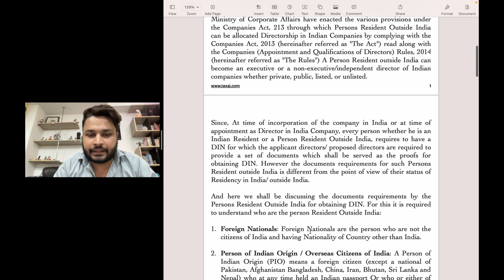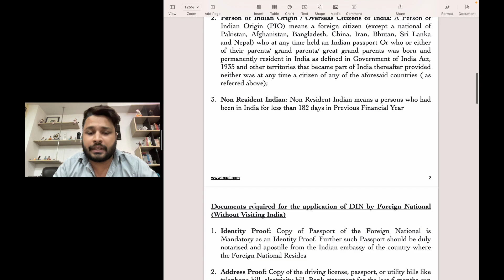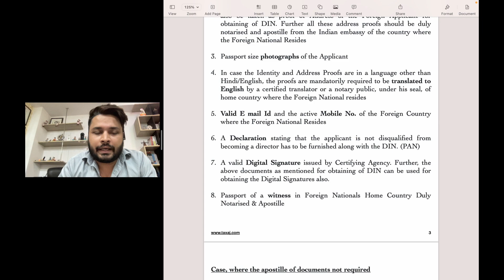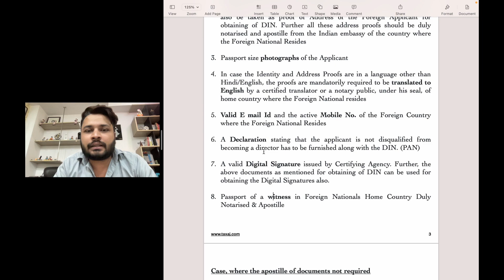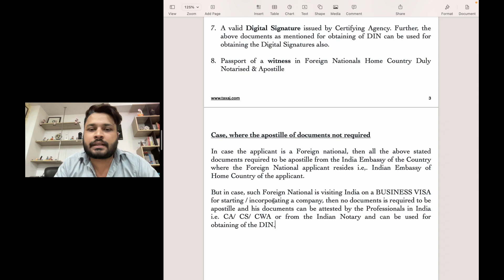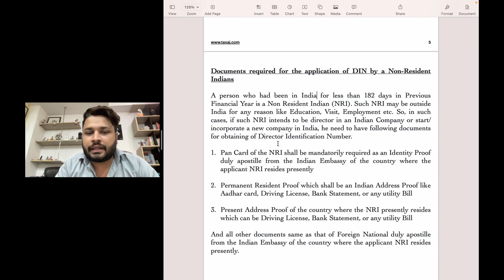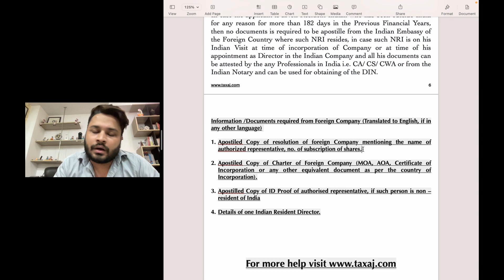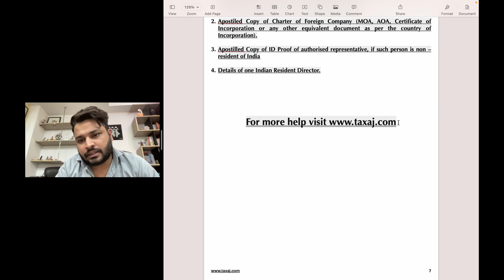Documents Required for Registration of Company with Foreign Director/Subscriber/Non Resident Indian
Today in this video we shall be discussing Documents Required for Incorporating Company with Foreign Directors - Foreign Subscribers - Foreign Company

We shall also be covering the following topics:
-registration of company with foreign directors,
-registration of company with foreign company,
-registration of company with PIO or OCI Card Holders,
-registration of company with Non Resident Indians,
-foreign company director,
-incorporation of a foreign subsidiary company in india,
-foreign company incorporation in india,
-how to register a foreign company,
-incorporating a company non resident,
-subsidiary of foreign company companies act 2013,
-all about foreign subsidiary company,
-foreign subsidiary company registration,
-foreign company registration india,
-foreign company registration in india,
-company registration for nri/foreigners,
-nri director in indian company,
-subsidiary of a foreign public company,
-incorporation foreign residents,
-incorporating a subsidiary of us company in inda